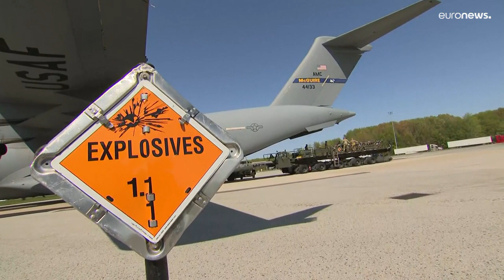Biden accelera gli aiuti a Kiev con la riedizione della legge "Affitti e prestiti" del 1941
L '"Ukraine Democracy Defense Lend-Lease Act del 2022" è "basato su un programma della seconda guerra mondiale concepito per aiutare l'Europa a resistere a Hitler" ed è stato sostenuto da quasi tutti i membri del Congresso americano: conferma la Casa Bianca